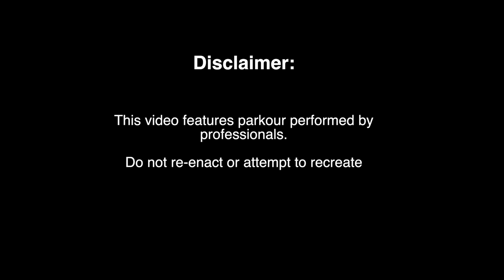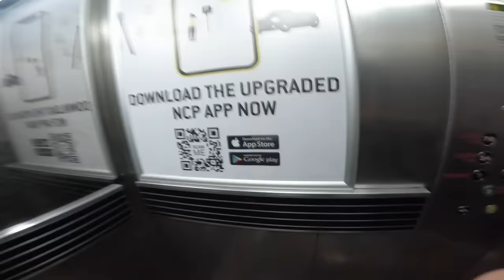World's Biggest Lamp-post drop in Slide!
Big big day out in Bristol! Shoutout Joe for sending this! unreal
Music from - @westyisthatyouyeah on Insta!
If you'd like to support me please leave a super thanks
love u all xxx